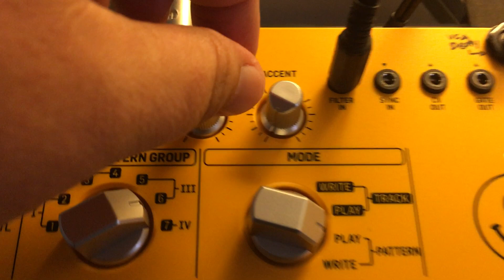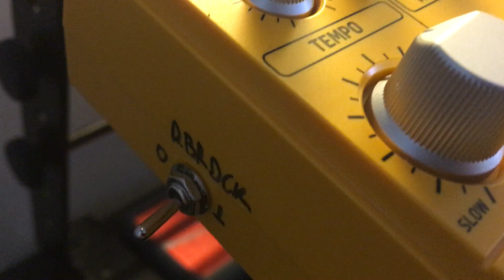Modded Behringer TD-3 // Variable VCA decay mod (R52) & main envelope slew aka rubberduck mod (R45)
With Maffez's help on Gearslutz, I managed to do the VCA decay mod on my yellow TD-3. Lovely little mod, I really like how it keeps only the accented notes when the potentiometer is all the way off and how it brings the rest of the notes in little by little as i turn it.
I used a 1 megaohm poti and it is just right (personally, I don't see the need for a 2 megaohm poti, the decay is long enough as it is with the 1 megaohm potentiometer)
I accidentally burned the board on the top leg of R52 and lost part of the circuit there, so I experimented a bit and found that i could solder the wire on D16, which is an empty?/unoccupied part of the PCB just 4 clicks to the left of R52 (check pic). I don't know if it may cause a problem or what this part is for, but my mod works just fine like that.
I also include a view of the R45 mod aka main envelope slew aka rubberduck mod which "rounds off" the attack of the notes and creates that original 303 sound.
Thanks once more to all the Gearslutz members who did research on the mods and offered them to us, and to Maffez in particular for the help.